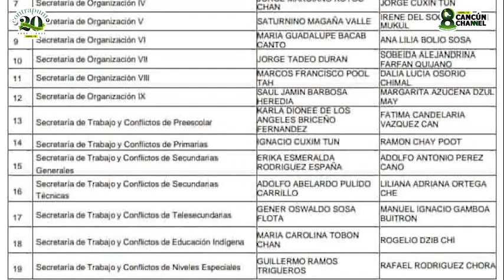RINDE PROTESTA NUEVA DIRECTIVA DE LA SECCIÓN 25 DEL SNTE; GRANDES RETOS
*Arimael Salas es el nuevo líder del magisterio quintanarroense y en su primer discurso agradece la participación de los maestros en el proceso electo.